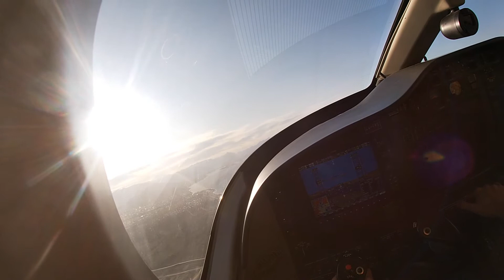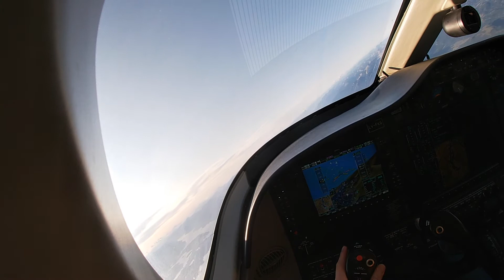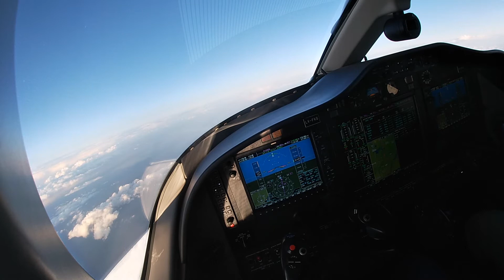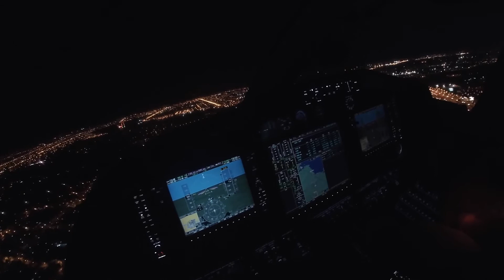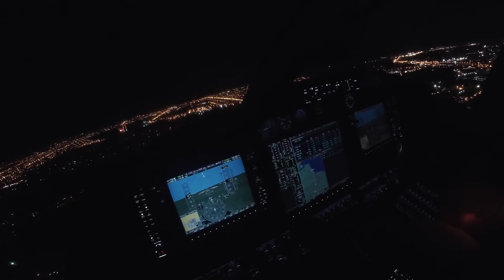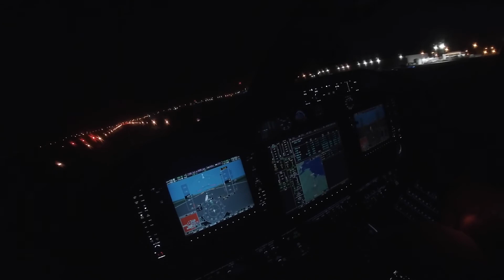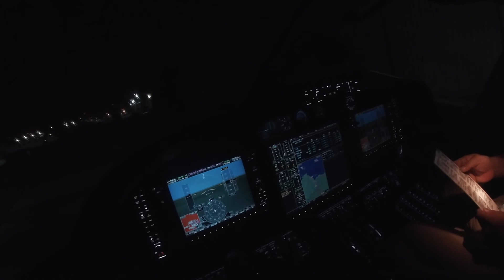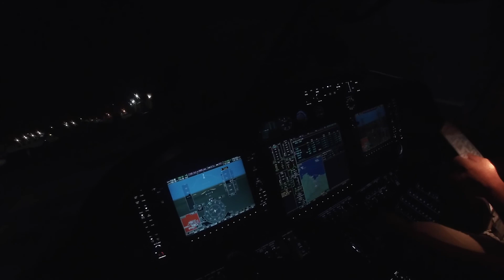Cessna Citation Mustang [Flight Bariloche-San Fernando]